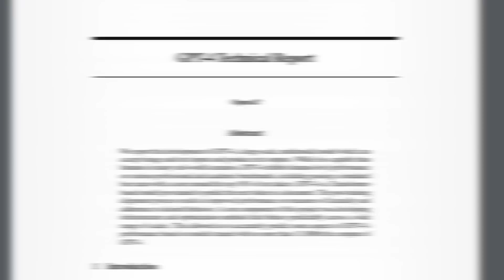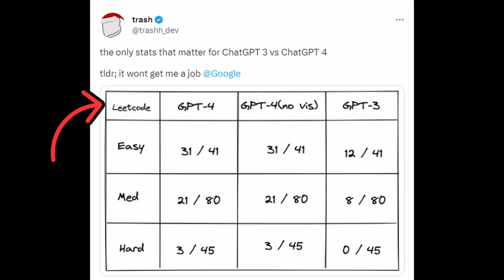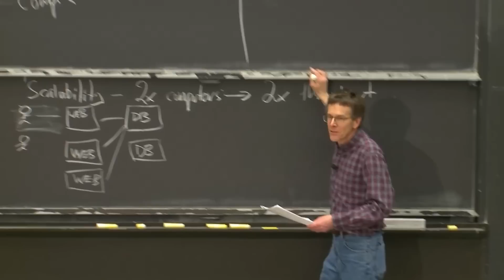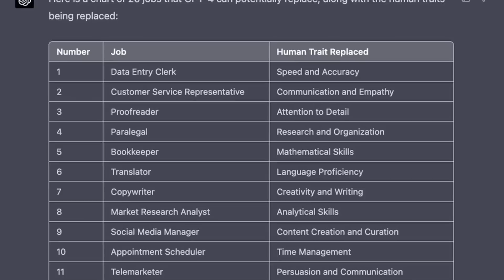GPT-4 is OVERHYPED